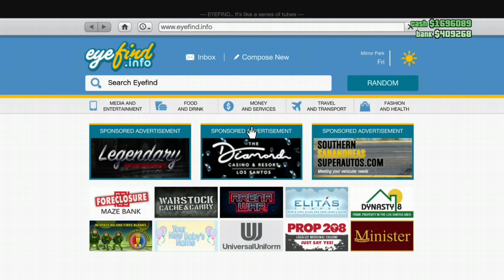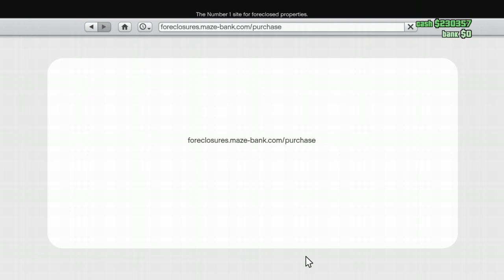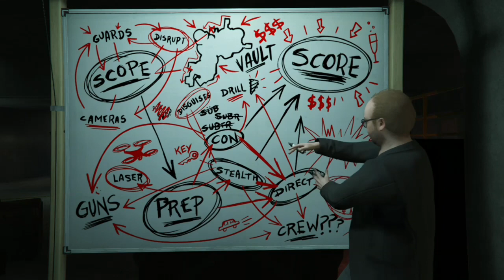GTA online just bought an arcade new account level 5